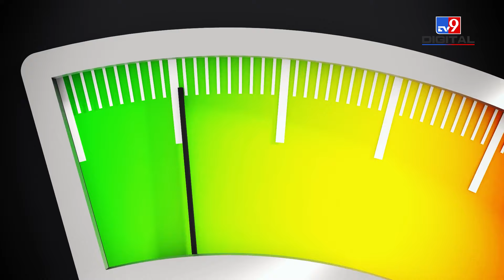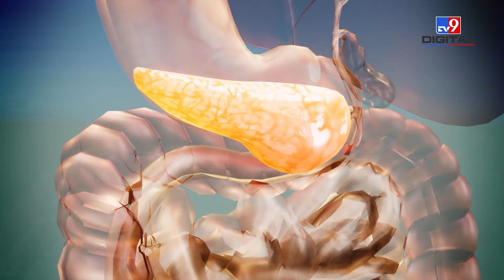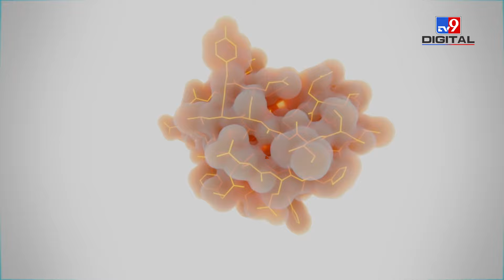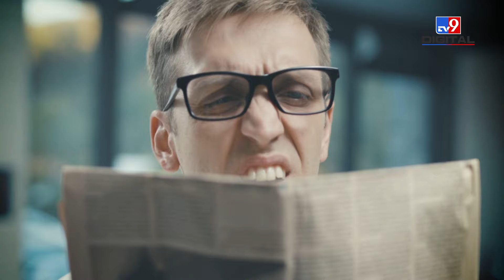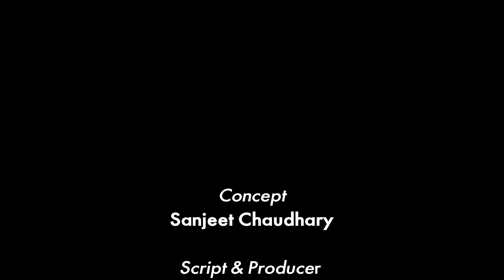जानिए क्या होती है टाइप-1 और टाइप-2 डायबिटीज़?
आज हमारा देश अगर किसी बीमारी की सबसे ज्यादा गिरफ्त में है तो वो बीमारी है डायबिटीज़। शायद ही ऐसा कोई शख्स हो जो इस बीमारी से अंजान हो क्योंकि आज घर घर में डायबिटीज के मरीज है। हिंदुस्तान में   करोड़ लोग डायबिटीज का शिकार है और icmr की एक ताजा रिपोर्ट के मुताबिक करोड़ लोग प्री डायबिटीक की श्रेणी में है यानि अगर अभी उन्होंने अपनी जीवनशैली में बदलाव नहीं किया तो जल्द वो भी डायबिटीज का शिकार होंगे। तो आईये जानते है कि कैसे इस समस्या से बचा जाए |
Today, if our country is in the grip of any disease, then that disease is diabetes. There is hardly any person who is unaware of this disease because today there are diabetes patients in every house. Crores of people in India are victims of diabetes and according to a recent report by ICMR, crores of people are in the category of pre-diabetic, that is, if they do not change their lifestyle now, then soon they will also become victims of diabetes. So let's know how to avoid this problem.